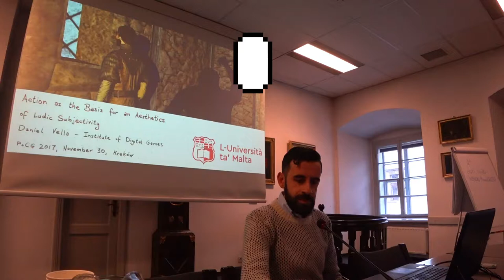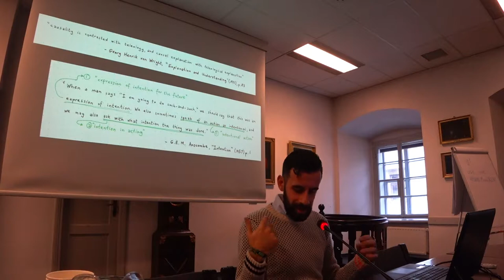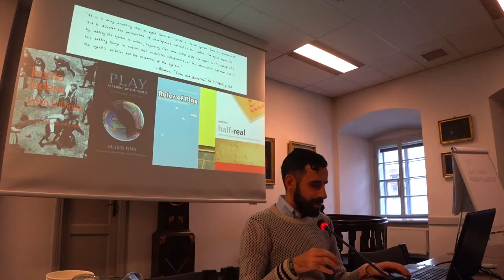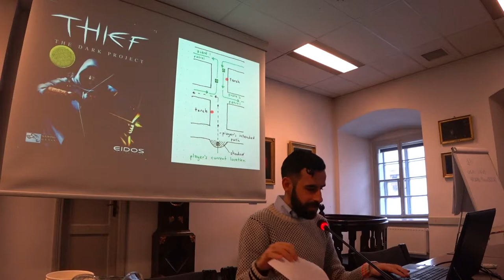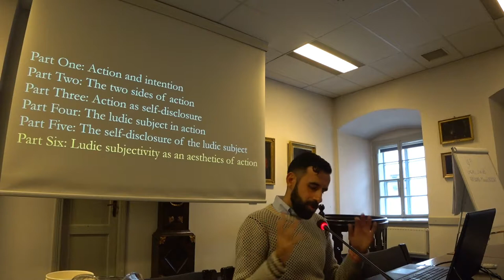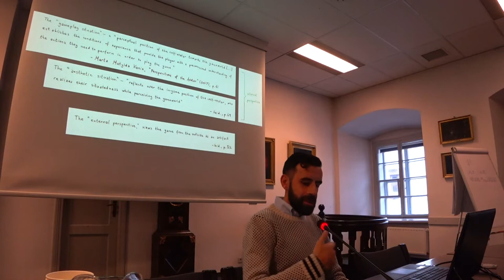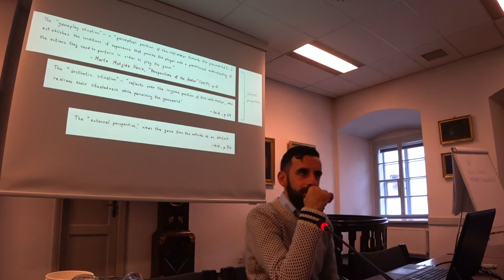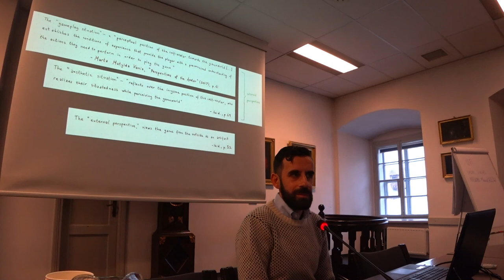POCG2017 Daniel Vella – Action as the basis for an aesthetics of ludic subjectivity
Presentations from the Philosophy of Computer Games Conference 2017 hosted by the Jagiellonian University in Krakow and organized by Game Research Centre (Faculty of Polish Studies), Centre for Advanced Studies in Humanities (Faculty of Polish Studies) and UJ Department of Games Technology (Faculty of Physics, Astronomy and Applied Computer Science), November 28 – December 1 2017.
The POCG conference is an annual, international academic event where scholars, students and game designers engage in philosophical discussions concerning issues raised by and with computer games. Website with programme and papers: 2017.gamephilosophy.org